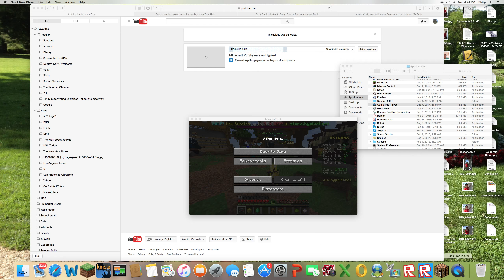5 rounds of Skywars on Hypixel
In this video I play 5 rounds of Skywars on the Minecraft PC server Hypixel.